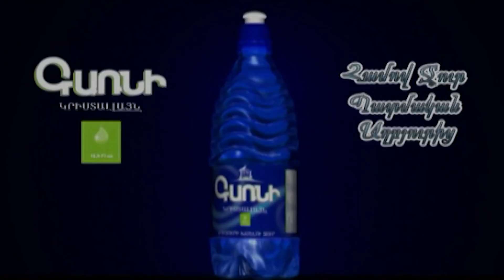«Այսօր էլ իմ վերաբերմունքը չի փոխվել». Սերժ Սարգսյանը քվեարկեց